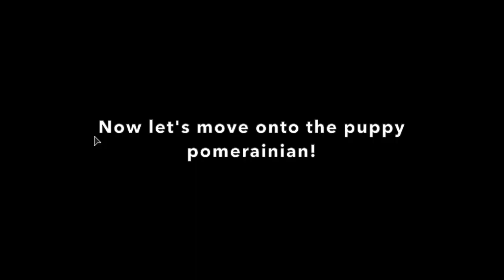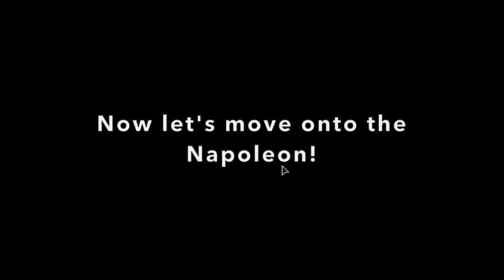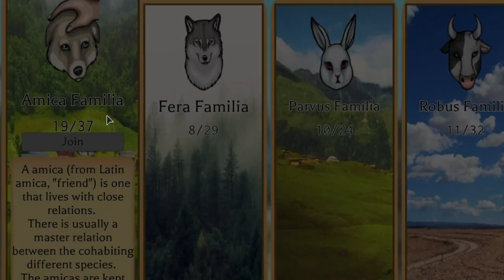Fluffy Package Showcase! (Farm World)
Hello my sweet and beautiful cupcakes today i am showing you the showcase of the fluffy package in Farm world!